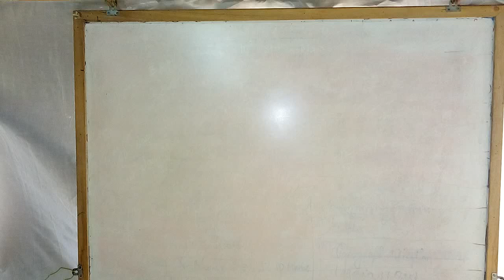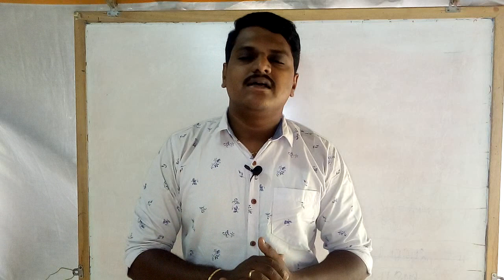புதிய பாடபகுதிகள்| பாடங்களின் எண்ணிக்கை குறைப்பு|Mr.Prakash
Details about reduction of lessons